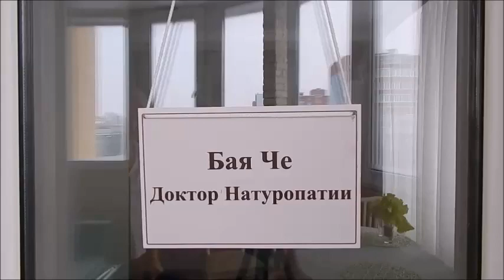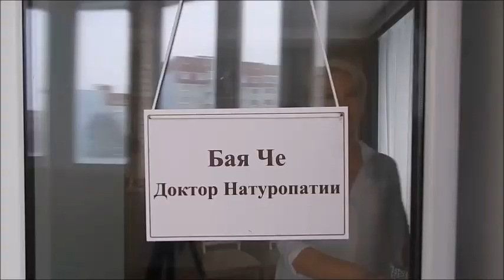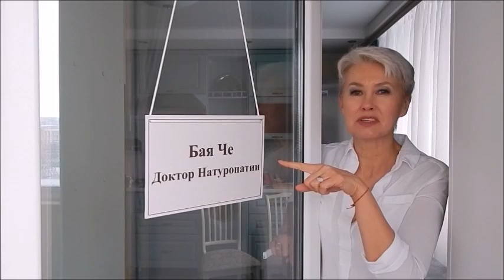Кого обманывает веган? Бая Че Доктор Натуропатии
Кого обманывает веган? Поговорим об этом в видео